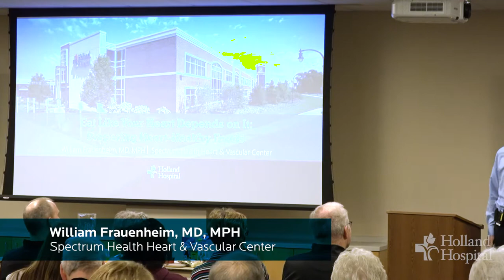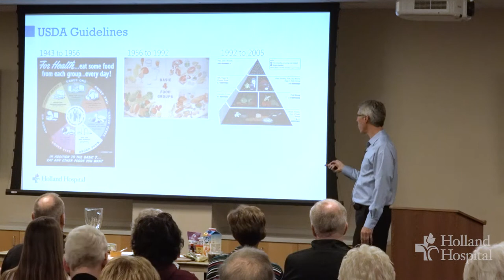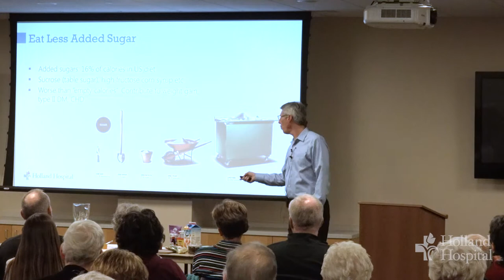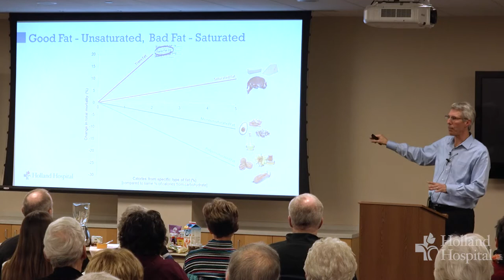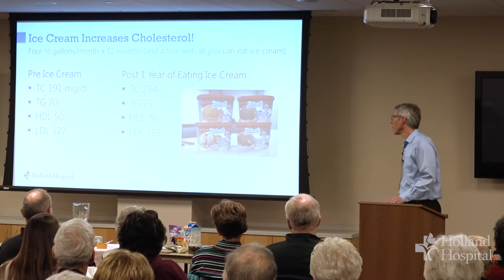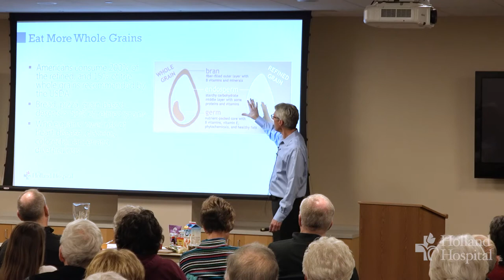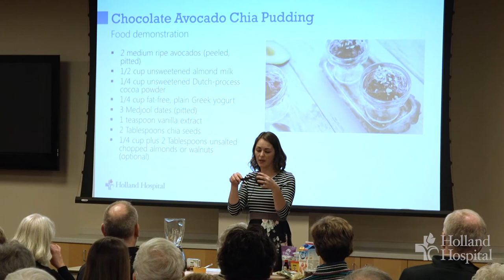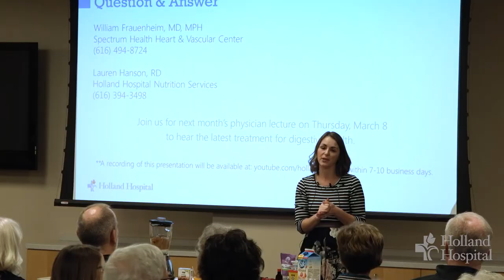Eat Like Your Heart Depends On It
Does your heart need a tune-up? Are you giving it the right fuel it needs to last a lifetime?

Cardiologist William Frauenheim, MD, takes a heart-healthy and informative look at how our food choices impact our heart health.
Also joining Dr. Frauenheim is Registered Dietitian Lauren Hanson.